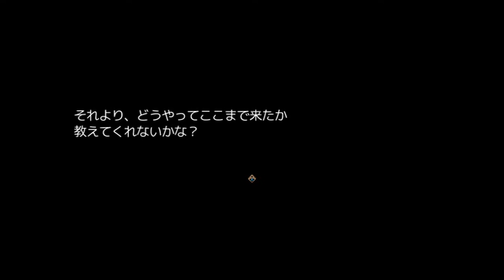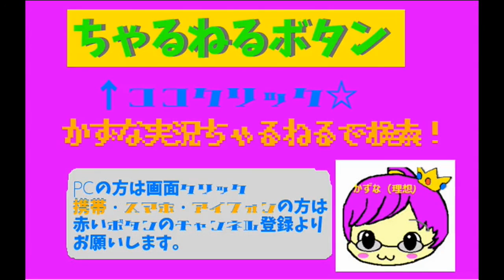[女実況]白はこの魔法使いになりたい。 第三幕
今回はオハコ様がいない一夜です…
怖いです…
苦手です…